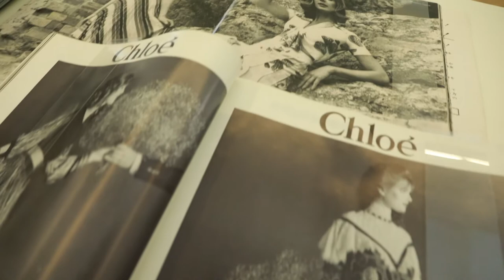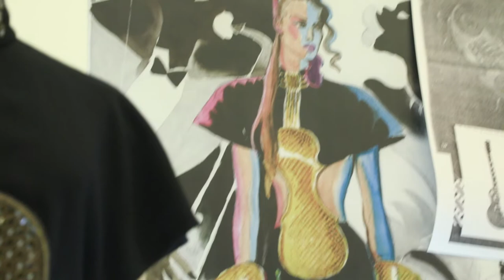Виставка Chloé Couture в Києві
У Національному художньому музеї України відкрилася ретроспективна виставка всесвітньо відомого модного дому Chloé Couture, який 1952 року заснувала Габі Агьєн.
Виставка продемонструє внесок будинку моди в розвиток fashion-індустрії, а також його внутрішні трансформації за 70 років, які стали частиною історії моди.
Експозиція складається зі спеціальної колекції - Chloé Archive, сформованої 2011 року,  відтворює тематичний шлях творінь бренду, зупиняючись на ключових моментах історії модного дому.
У відкритті взяли участь директорка Національного художнього музею Юлія Литвинець, представниця бренду Chloe в Україні Христина Храновська, головна редакторка журналу l'Officiel Україна Уляна Бойко, директорка Chloe Archive Жеральдін-Жюлі Сом'є, директорка з продажів на французькому і європейському ринках брендів Chloe і See by Chloe Марі-Жюлі Буайє